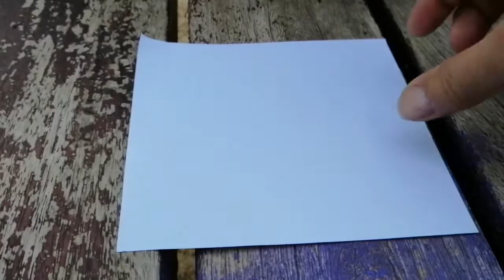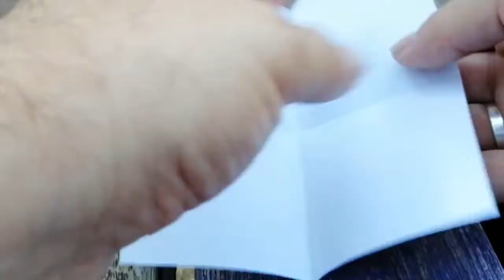✅ Cómo hacer pez de papel (Origami - Papiroflexia) ⭐⭐⭐⭐⭐[Animación Profesional] #7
Curso gratuito online de Papiroflexia -  Origami para animadores, profesores o personas que quieran aprender.

Impartido por José Luis Soladana Mago y animador profesional con más de 10 años de experiencia en animación.